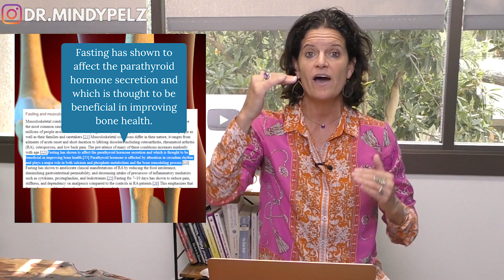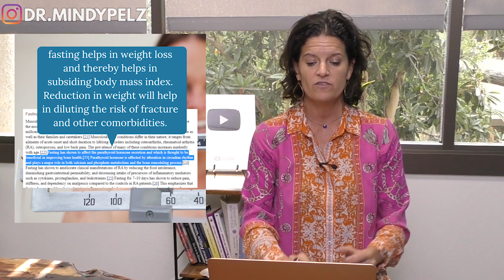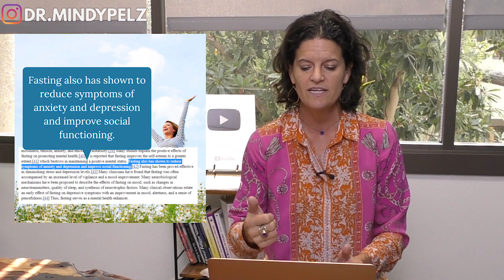Why Every WOMAN Should Be FASTING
DOWNLOAD MY BOOK
The Menopause Reset
TIMELINE:

01:05  Meta Analysis on Women & Fasting
02:24  Fasting and cancer
05:28  Fasting and reproductive health (PCOS)
07:30  Fasting and musculoskeletal health
09:04  Fasting for 7–10 days has shown to reduce pain, stiffness in RA patients
10:53  Fasting and metabolic health
12:20  Intermittent Fasting helps with weight loss; reduction of fat tissue mass, blood pressure, and heart rate
13:26  Fasting and mental health
14:25  Fasting also has shown to reduce symptoms of anxiety and depression and improve social functioning
15:24 24 Hour Fast for mental health
16:02  Fasting benefits for menopausal women

NOTES:

Meta Analysis on Women & Fasting

“Fasting can be prescribed as a safe medical intervention as well as a lifestyle regimen which can improve women’s health in many folds.”

PART 2: WHY EVERY WOMAN SHOULD BE FASTING

Role of therapeutic fasting in women’s health: An overview
Metanalysis of 44 different peer reviewed studies

“Fasting has shown to improve the reproductive and mental health. It also prevents as well as ameliorates cancers and musculoskeletal disorders which are common in middle-aged and elderly women.”

Conditions that fasting can help women with:

Several different styles of fasting

1. Cancer
-FMD -inhibits tumor growth by inhibiting angiogenesis (blood supply to tumor)
-48 hr fast suppresses tumor growth
-intermittent fasting (13-15hrs everyday) 70% reduction in recurrence of breast cancer

2. PCOS (remember the hormonal hierarchy)
-fasting can reduce the chronic sympathetic overactivity in PCOS.
-This, in turn, will reduce stress neurohormone levels and ensure the physical and mental health.

-40women (age 20 to 40) with PCOS & no other health conditions (Ramadan Fasting)
-”This study showed that Ramadan fasting is a well known practice to reduce stress hormones in women with PCOS.”

The effect of Ramadan fasting on hypothalamic pituitary ovarian (HPO) axis in women with Polycystic Ovary syndrome

3. Musculoskeletal conditions

-Fasting has shown to affect the parathyroid hormone secretion and which is thought to be beneficial in improving bone health (OSTEOPOROSIS)

-fasting helps in weight loss and thereby helps in subsiding body mass index.[29] Reduction in weight will help in diluting the risk of fracture and other comorbidities.

-Fasting has shown to ameliorate clinical manifestations of (RA)
-Fasting for 7–10 days has shown to reduce pain, stiffness, and dependency on analgesics compared to the controls in RA patients

4. Metabolic health

Metabolic syndrome- most likely to develop in menopausal years (SWITCH FROM PRE TO POST MENOPAUSE)

5.Mental health
“80–85% of all women experience unpleasant menopausal symptoms at some points throughout their menopausal transition. The most common symptoms stated are hot flashes, night sweat, irritability, moodiness, tension, anxiety, and emotional instability.”

-Fasting also has shown to reduce symptoms of anxiety and depression and improve social functioning.[42]
-Fasting has been proved effective in diminishing stress and depression levels.[43]
-fasting effects on mood, such as changes in neurotransmitters, quality of sleep, and synthesis of neurotrophic factors.

-Many clinical observations relate an early (between day 2 and day 7) effect of fasting on depressive symptoms with an improvement in mood, alertness and a sense of tranquility reported by patients.